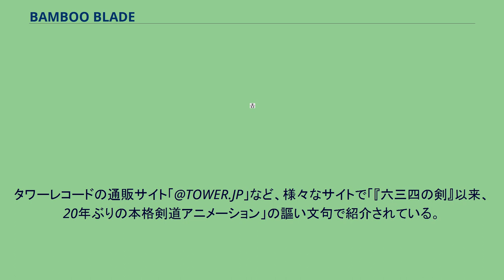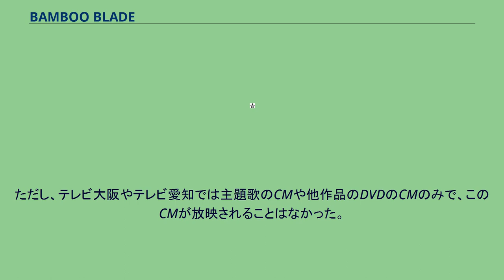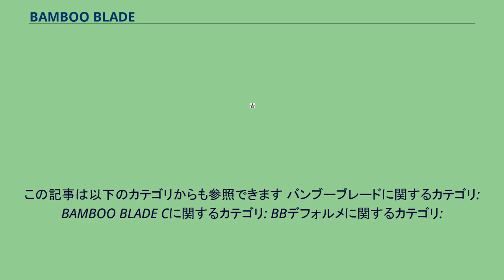BAMBOO BLADE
『BAMBOO BLADE』（バンブーブレード）は、原作：土塚理弘、作画：五十嵐あぐりによる日本の漫画作品。
剣道を題材としている。
スクウェア・エニックスの漫画雑誌『ヤングガンガン』創刊号（2004年12月3日発売）より2010年18号（9月3日発売）まで連載された。
通称は「バンブー」「バンブレ」。
同じくスクウェアエニックスの漫画雑誌『月刊ビッグガンガン』創刊号（2016年8月25日発売）にて連載終了した『BAMBOO BLADE C』と『BBデフォルメ』をもってシリーズ全4部作の完結となった。
とある私立学校の剣道部を舞台に、女子部員を中心とした面々が、緩やかに送りつつも目標（大半は顧問が原因でつくられる）へ向かって行く日々を綴る作品。
「まったり放課後女子剣道コミック」と銘打っている。
原作の土塚理弘はネームの作成までを行い、五十嵐あぐりがそれに基づいて作画を行っている。
現在も漫画家として活動中の土塚理弘が原作のみの担当である理由については、「多忙であるため」と単行本1巻のあとがきに記している。
また同巻あとがきにて、女子剣道部という題材を選んだ理由としては、自分より女の子が描くのが得意な人が作画を担当するにあたって、それにふさわしいものを連載用のアイディアのストックから選んだとも記している。
また、ファンブックなどでは女子剣道は以前から興味があったテーマであったことをコメントしている。
土塚理弘が原作を担当している関係上、本作品中では他の土塚漫画作品に登場するキャラクターや表現が一部に見られる。
各話のサブタイトルも他の土塚作品同様「××と○○」で統一されている。
『BAMBOO BLADE B』の連載開始以後、土塚理弘は本作品を "BAMBOO BLADE A" （バンブーA）と呼ぶようになった。
なおこの "A" とは土塚曰く "ATOMIC FIRE BLADE" のAとのこと。
また土塚は「C」と呼ぶ第3の作品も以前から構想しており、後に『BAMBOO BLADE C』が高尾じんぐの作画により『月刊ビッグガンガン』にて連載された。
単行本は全14巻発売され、累計発行部数は320万部を突破している。
室江高校の剣道部顧問、「コジロー」こと石田虎侍は、愛車購入のためにかけたローンの支払いで、その日の食事にも困る貧乏生活の日々を送っていた。
そんなある日、高校時代の先輩であり、同様に剣道の指導者となっていた石橋賢三郎から「自分が顧問を務めている町戸高校の剣道部に勝てたら、実家の寿司屋で1年間食べ放題」という条件で、女子剣道部の対外試合を持ちかけられる。
条件に目がくらみ即諾したコジローだが、現在ほとんどの部員が受験引退もしくは幽霊部員と化している室江高校剣道部は、事実上の部員が部長の千葉紀梨乃ただ1人という有様で、5対5の練習試合をするには頭数がまったく足りなかった。
コジローは翌日から早速、5名の女子部員を揃えようとアテを探していたところ、ある女生徒が竹ぼうきで難無く複数のボール（と教頭）を打ち返すのを目撃。
何としてでもその女生徒を剣道部に入部させようと試みる。
厳密には劇中劇には含まれないバラエティ番組なども、便宜上本項に記述する。
アニメ版の関連書籍は別項を参照。
2007年10月1日から2008年3月31日まで、『バンブーブレード』のタイトルでテレビ東京系列にて放送された。
「部活動を通じて成長していく彼女達の姿をコミカルに描く、青春系学園剣道ストーリー」と銘打たれている。
このアニメのキャッチフレーズは「女のコの真剣（ホンキ）魅せてあげる！」。
タワーレコードの通販サイト「@TOWER.JP」など、様々なサイトで「『六三四の剣』以来、20年ぶりの本格剣道アニメーション」の謳い文句で紹介されている。
オープニング映像は放映開始の時点では第1話のダイジェストを挿入した暫定的なものだったが、完成版はDVDにのみ収録と決まり、テレビ放映分は変更されなかった。
ストーリーは制作時点で原作が未完であったため、第18話までは原作に忠実な展開、第19話以降はオリジナルストーリーという構成となっている。
また、原作の合間を縫って第15話にもオリジナルストーリーが挿入された。
最終回では榊心、岩堀猛...